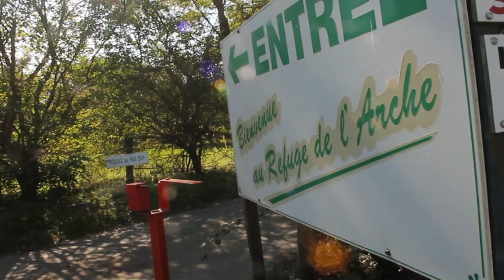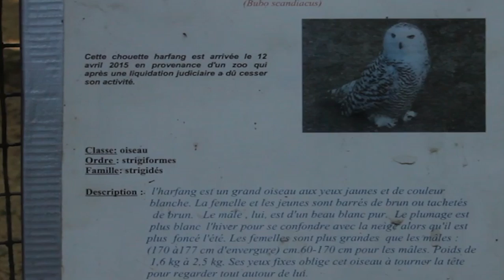Le refuge de l'arche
Unique en France, le refuge de l'arche recueille des animaux exotiques issus de parcs zoologiques, de cirques ou de laboratoires mais aussi de particuliers.